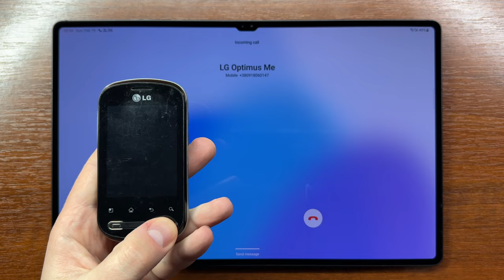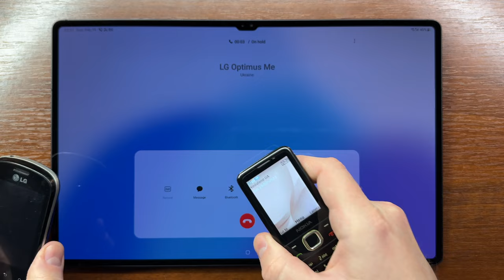LG Optimus Me & Nokia 6700 Outgoing Calls to Samsung Tab S8 Ultra 5G (Button Phones vs Top Tablet)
Old and cheap LG Optimus Me from 2011 & luxury Nokia 6700 from 2009 make outgoing calls to the top tablet Samsung Tab S8 Ultra 5G from 2022.

00:08 LG outgoing Call
00:19 Nokia Outgoing Call
00:33 Samsung Tab S8 Ultra incoming call (who's faster)